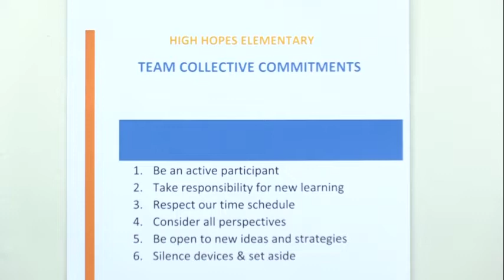Consensus Protocol clip 1